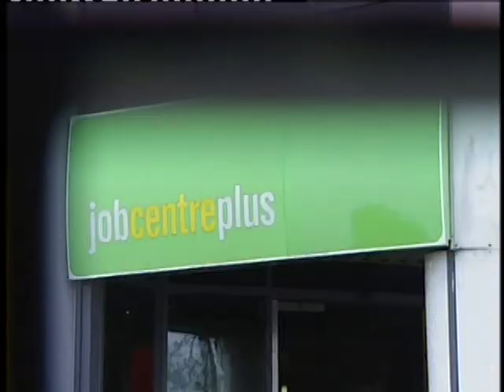Bournville College report on Channel 4 News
channel 4 News report on unemployment featuring Bournville college staff & Students